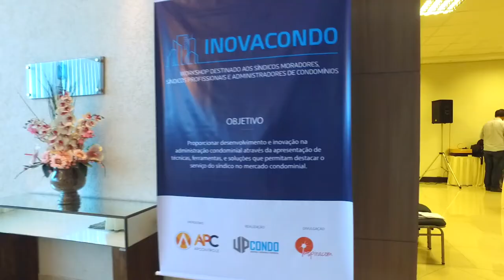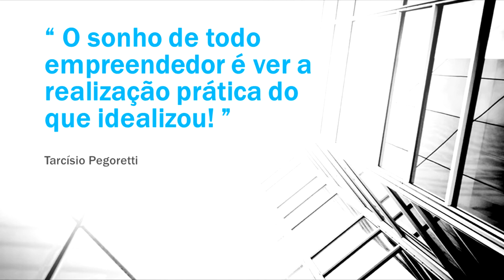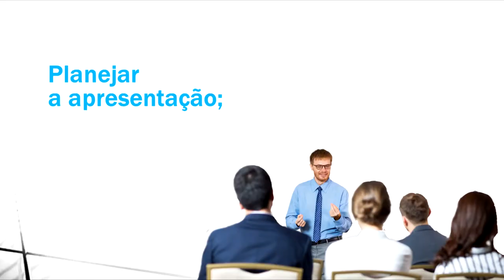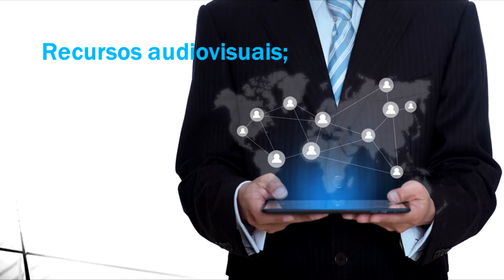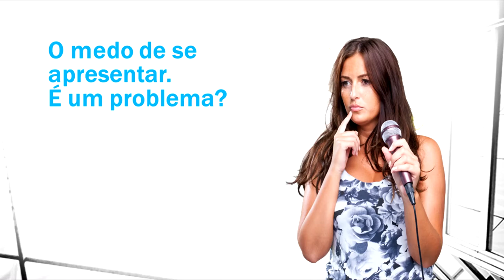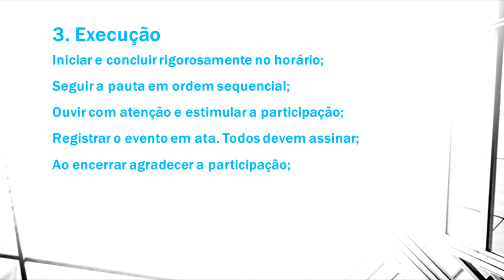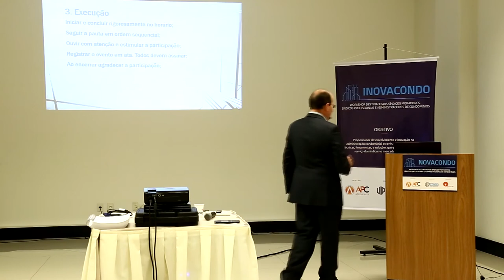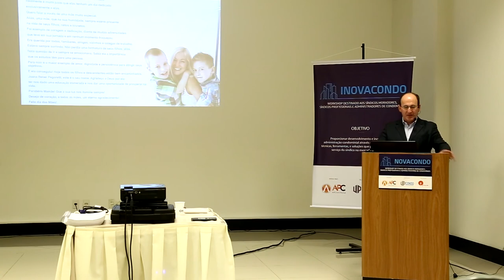Técnicas de oratória aplicadas na condução de Assembleia - TARCÍSIO PEGORETTI - AP CONTROLE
COMUNICAÇÃO NA GESTÃO CONDOMINIAL: O aprendizado e a utilização de técnicas de comunicação comercial e oratória para proporcionar de forma objetiva melhor integração e participação nas assembleias, reuniões e impasses mantendo todas as situações sobre controle e a defesa e valorização dos serviços profissionais do sindico. TARCÍSIO PEGORETTI, empreendedor e economista com pós graduação em gestão estratégica. Fundador de várias empresas e projetos que são referência no mercado nacional de softwares.